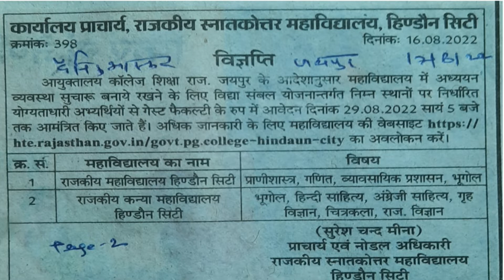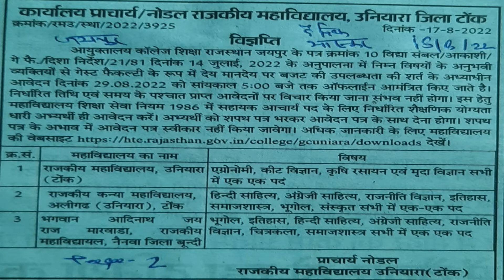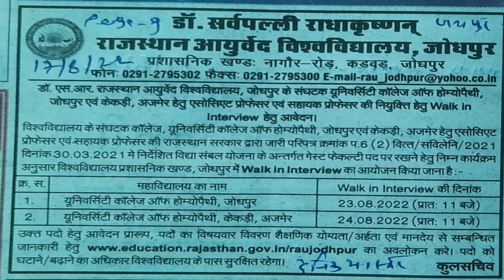Vidhya Sambal Yojna | College Guest Faculty Teachers | Karauli, Tonk, Jodhpur, Ajmer, Bundi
In this video we will know: How to apply for Vidhya Sambal Yojna of Rajasthan Government  in College| Vidhya Sambal Yojna 2022 | Guest Faculty College Teachers | Vidhya Sambal Yojna | College Guest Faculty Teachers | Karauli, Tonk, Jodhpur, Ajmer, Bundi, || Jaipur, Tonk, Bhilwara | How to apply This video is about : How to apply for Vidhya Sambal Yojna 2022 | Guest Faculty Teachers in Schools & Colleges | How to apply | With Proof | Government of Rajasthan's Vidhya Sambal Yojna 2022 for guest faculty teachers in schools & Colleges. Qualifications , Stipend,  Academic Background etc. Full Details of Vidhya Sambal Yojana by Government of Rajasthan | Subjects Agriculture,  Krishi Vigyan, Homeopathy, Science, Zoology, biology, math, English, political science, hindi, geography, etc.